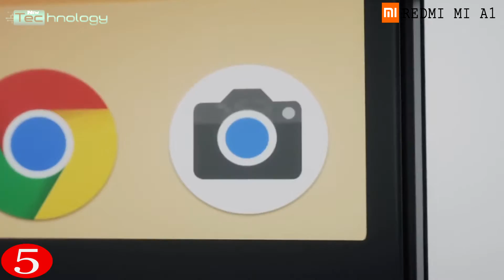Top 5 Best Xiaomi Smartphones in 2018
Top 5 Mobile Name :
5th➡Xiaomi radmi mi A1
4th➡Xiaomi radmi Mi 5x
3rd➡Xiaomi radmi mi Note 3
2nd➡Xiaomi radmi mi Note 4
1st➡Xiaomi radmi mi max 2